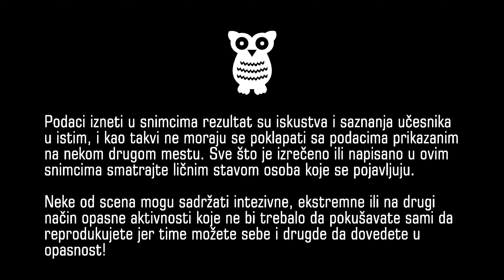KOMENTARIŠEM REKLAME - gluposti kojima nas zaispaju marketing magovi u propagndnom programu na TV-u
Televizijski programi obiluju EPP-om a oni koji osmišljavaju reklame izgleda i ne promisle dvaput o onome što su snimili. Nije baš svaka reklama dobra, neke su čista glupost!